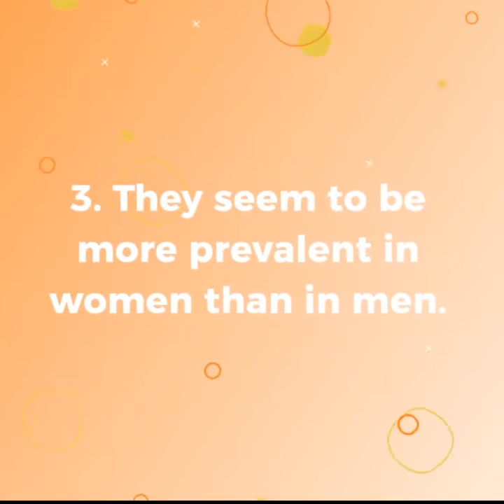Green Eye Facts - Hakim Optical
Check out these little known but very interesting facts about green eyes!